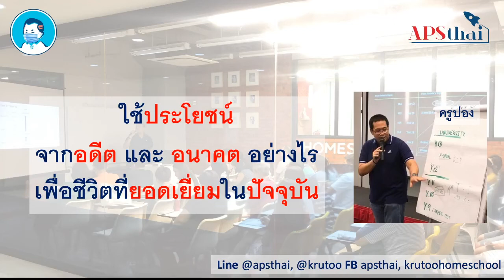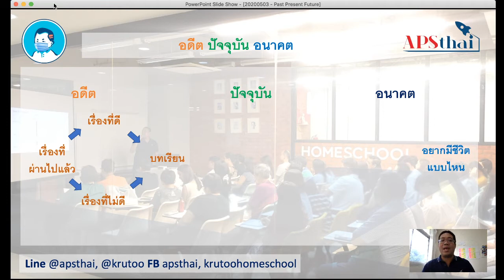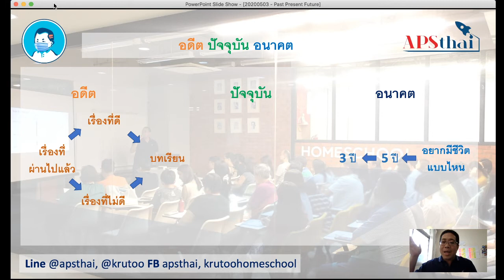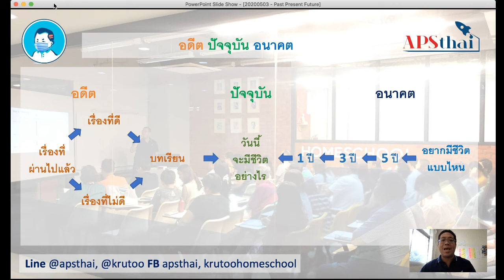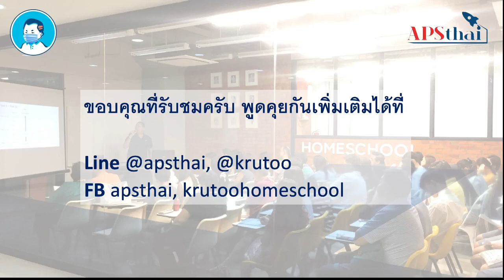ใช้ประโยชน์จากอดีต และ อนาคต อย่างไร เพื่อชีวิตที่ยอดเยี่ยมในปัจจุบัน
เบื่อเรียน เบื่อทำงาน เบื่อมีชีวิต
เมื่อไรจะมีชีวิตที่ดีเสียที ?

ชีวิตที่ยอดเยี่ยม ชีวิตที่ดี เริ่มต้นที่วันนี้
อดีตผ่านไปแล้ว อนาคตยังไม่มาถึง
แต่เราใช้ประโยชน์จากมัน เพื่อชีวิตในปัจจุบันที่ดีที่สุดได้

หมายเหตุ : เป็นข้อมูลทางวิชาการ และ ความเห็นจากประสบการณ์ การทำงานร่วมกับโรงเรียน และ มหาวิทยาลัยระดับท็อปในต่างประเทศ มากว่า 18 ปี